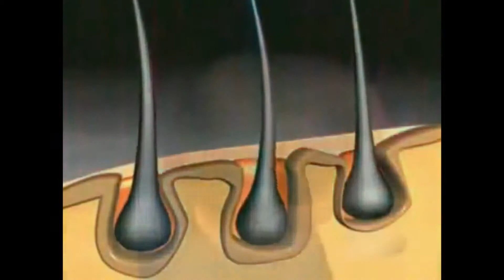Power Grow Comb